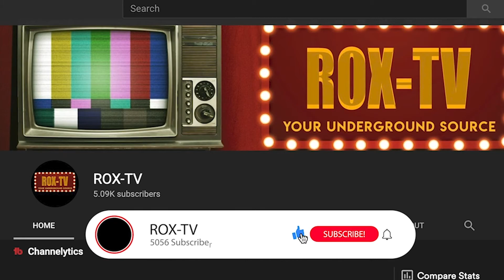Kadeem Muhammad - Shootin it Straight - WRESTLING SHOOT INTERVIEW